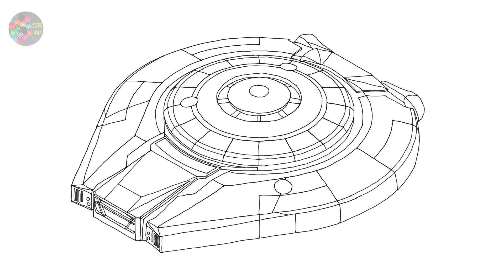LOST IN SPACE JUPITER 2 SPACECRAFT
Coloring LOST IN SPACE - JUPITER 2 SPACECRAFT | SERIES Coloring
(EN) Coloring Pages
(FR) Pages de coloriages
(ES) Páginas para colorear
(IT) Disegni da colorare
(RO) Pagini de colorat
(PT) Colorindo páginas
(NL) Gekleurde pagina's
(DE) Malvorlagen
(PL) Kolorowanki
(HU) Színező oldalak
(TR) Renkli sayfalar
(EL) Σελίδες χρωματισμού
(HE) דפי צביעה
(UK) Розмальовки
(RU) Раскраски
(KO) 색칠 공부 페이지
(JA) ぬりえ
(VI) Những trang đầy màu sắc
(HI) रंग पृष्ठ
(ID) Halaman Mewarnai
(BN) রঙিন পৃষ্ঠাগুলি
(TH) หน้าระบายสี
(UR) رنگنے والے صفحات۔
(AR) صفحات التلوين
(CH) 着色页